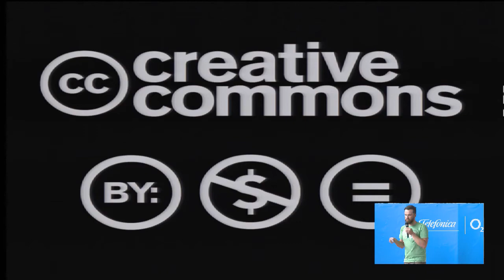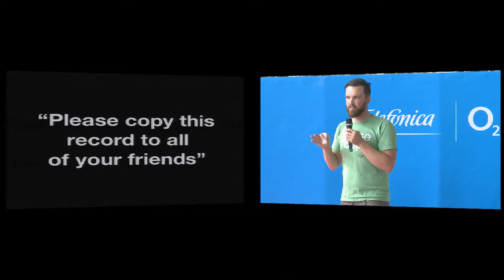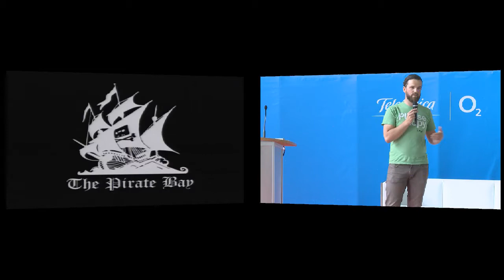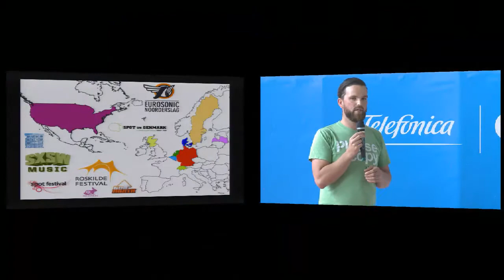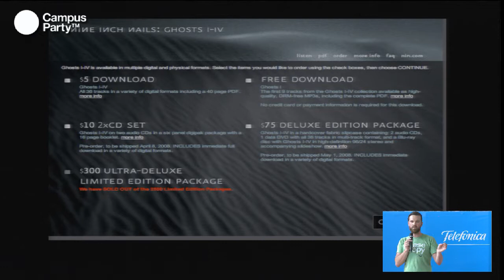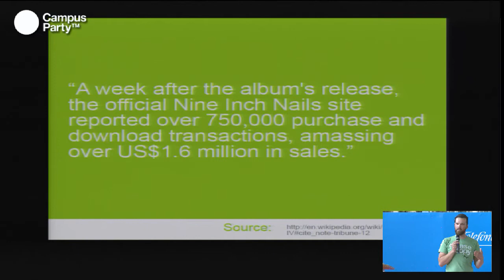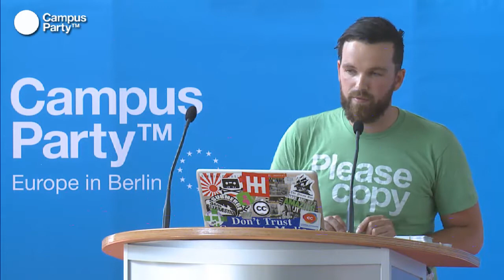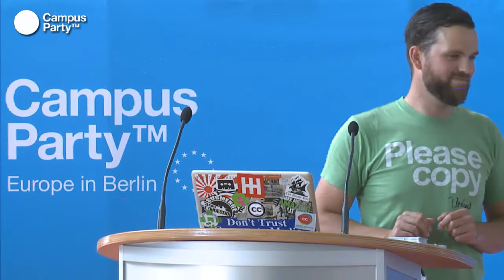CPEU2 - Please copy this record to all of your friends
Christian V